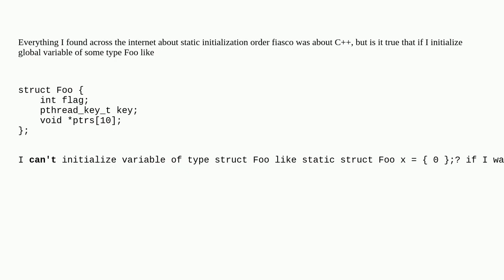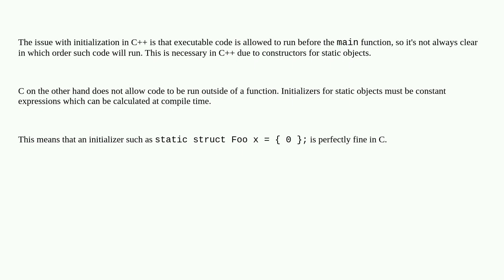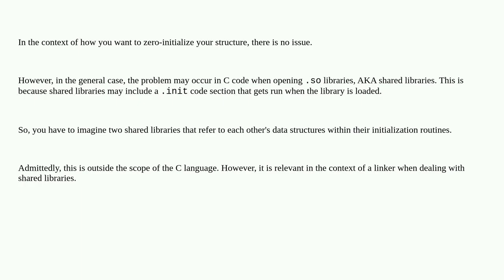Is static initialization order fiasco applicable to C?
A special thanks goes out to the community

  c++ linker static-initialization c